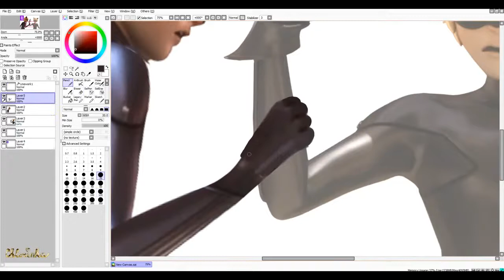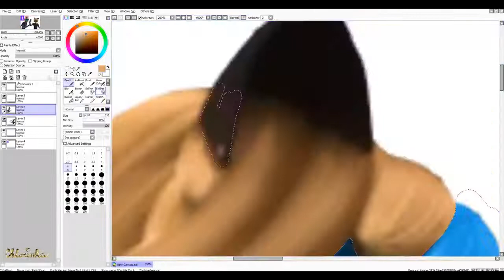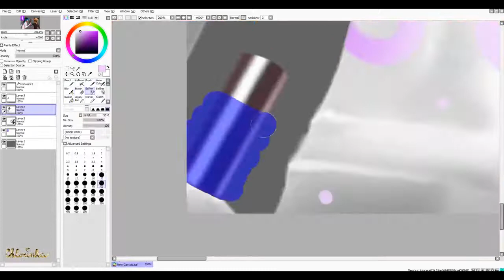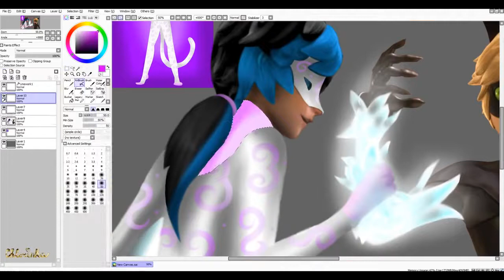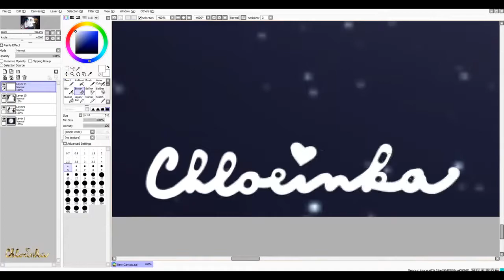Miraculous Ladybug - Speededit: You Lost Your Life Kitty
Cheen hates Chat. I loves Chat, so don't hate me :D
Miraculous Ladybug Amino: Chloeinka
Five Nigth at Freddy's Amino: Chloeinka